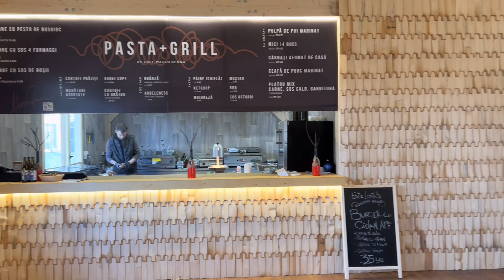Hambarul Faptelor Bune - Floresti, Cluj